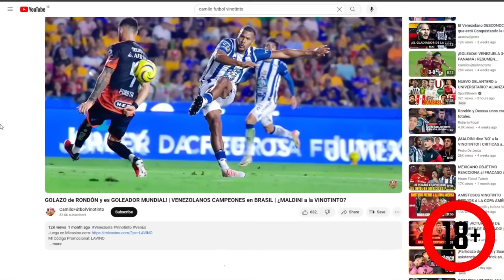¡GOLEADA VINOTINTO! VENEZUELA 4-1 UCRANIA | RESUMEN COMPLETO y GOLES | INTERNATIONAL DREAMS CUP 2024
Mi Código: LAVINO